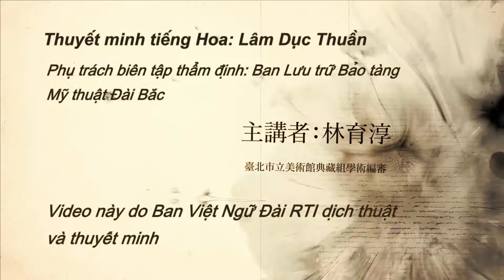【RTI】Bảo tàng Mỹ thuật (5) Shiotsuki Tōho- Cô gái Atayal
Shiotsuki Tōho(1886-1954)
•Kyushu Huyện Miyazaki
• Năm 1990 theo học Khoa đồ họa sư phạm Đại học Mỹ thuật Tokyo
•Năm 1921 đến Đài Loan giảng dạy hơn 20 năm, là giáo viên Trường Mỹ thuật cao cấp Đài Bắc và Trường Trung học Đệ Nhất Đài Bắc
•Năm 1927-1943 làm thẩm tra viên Triển lãm Mỹ thuật cấp chính phủ Đài Loan 16 kỳ
•Năm 1946 trở về Nhật Bản